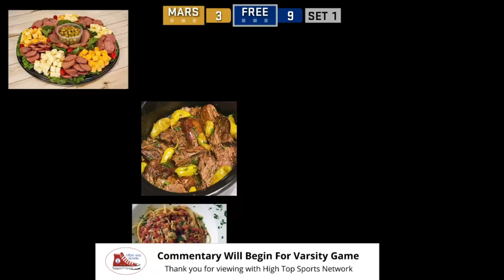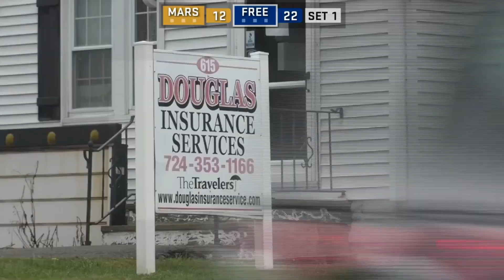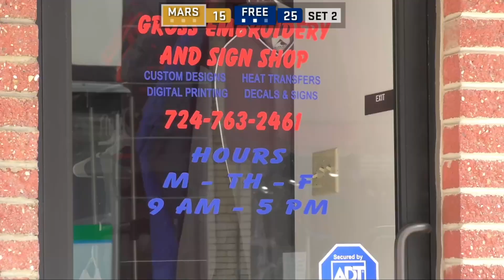WPIAL Volleyball: Mars at Freeport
WPIAL Class 3A Section 5 Volleyball: Mars Fightin' Planets at Freeport Yellowjackets